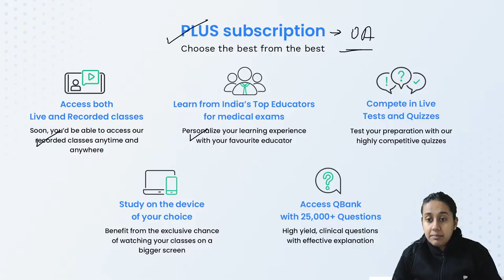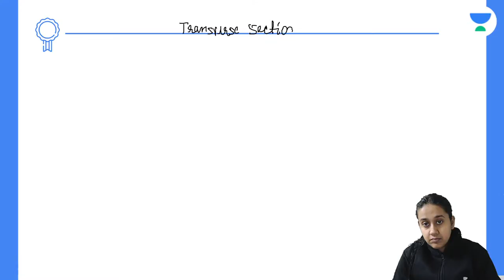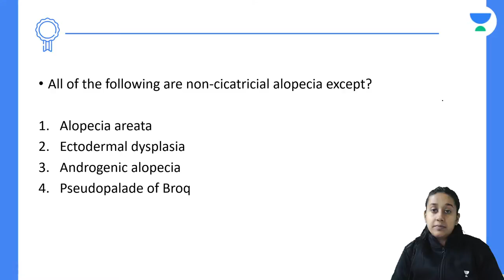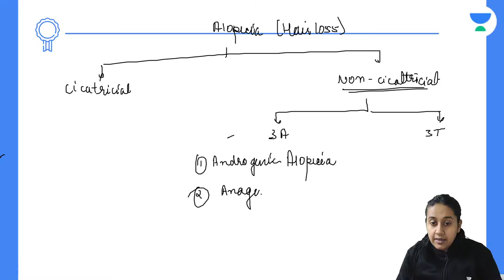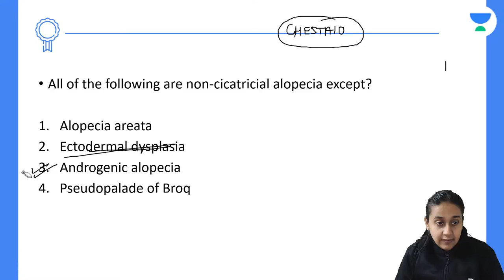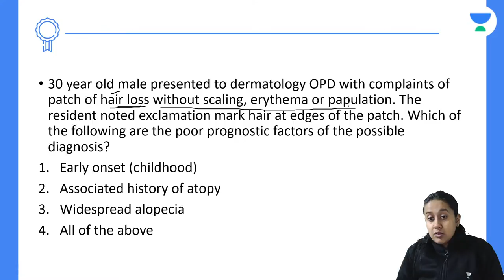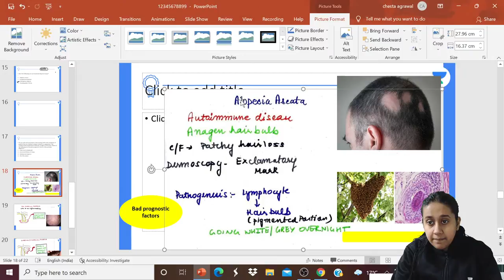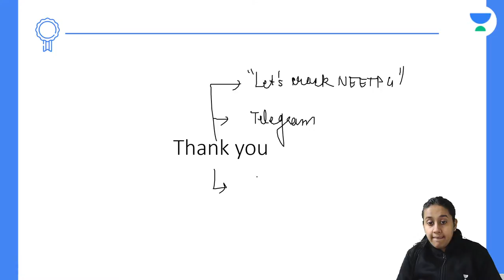Conquer NEET PG 2022: Hair Anatomy & Hair Cycle | Dermatology | Let's Crack NEET PG | Dr.Chesta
In this session, Dr. Chesta will be teaching about Conquer NEET PG 2022: Hair Anatomy & Hair Cycle |  Dermatology For NEET PG 2022

Iconic:
Unacademy & PrepLadder
With Unacademy
All Resources Included in PLUS Subscription
- Live Batches
- Recorded Classes
- QBank & Notes*

With PrepLadder
All Resources of Dream Subscription
- Video Lectures
- QBank 3.0
- Rapid Revision
- Snapshot & Treasures